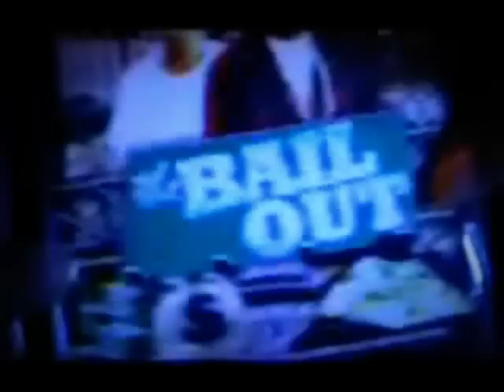DRAKE BABY YOUR THE BEST BEHINE THE SCENES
BEHIND THE SCENES AT DRAKE'S VIDEO SHOOT.
WE THE  BEST
FEAT... FABULOUS,TREY SONGS, GRAVY AND MORE.